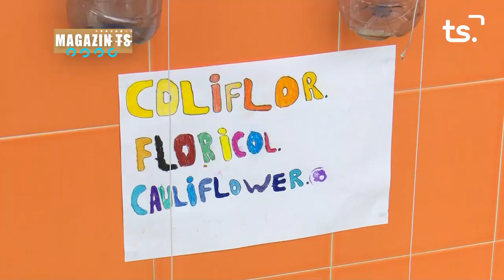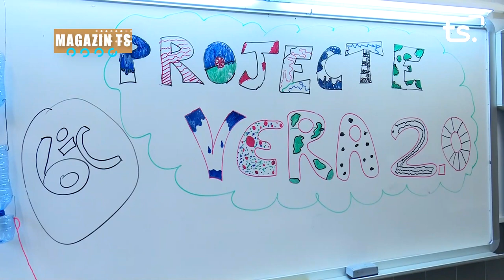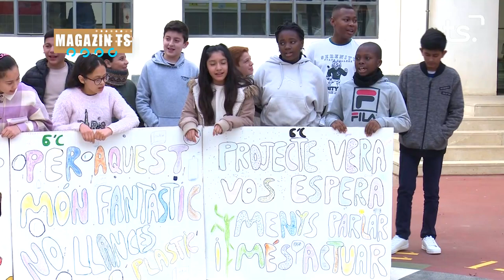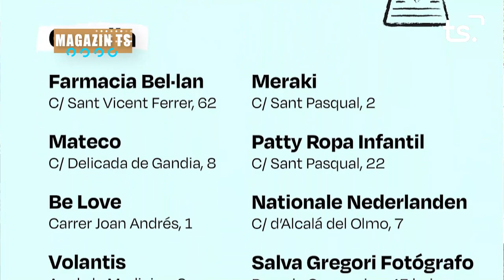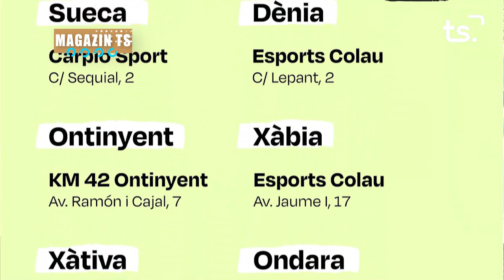MAGAZIN TS DILLUNS-HORT VERTICAL SOSTENIBLE + 1a píndola XIV CURSA DONA - 2023-02-20